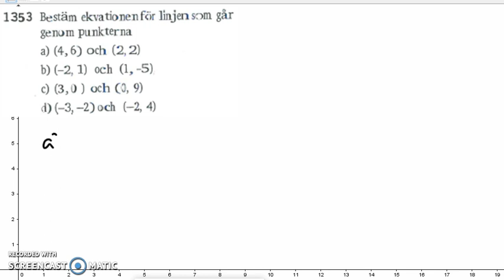Matematik 5000 Ma 2b Kapitel 1 1353 - Räta linjens ekvation